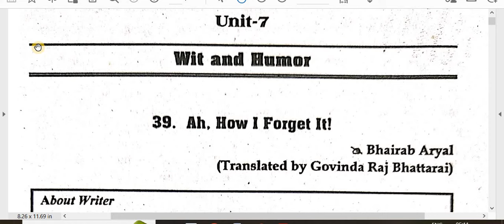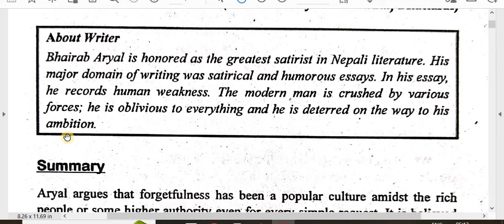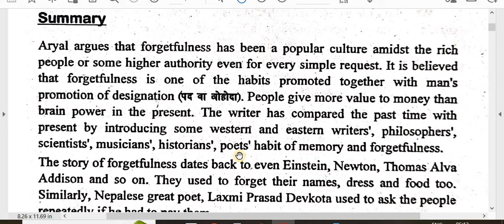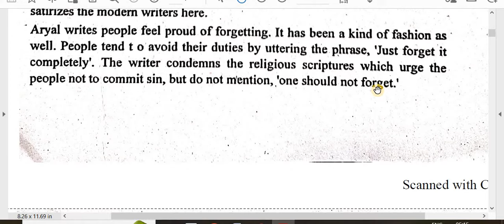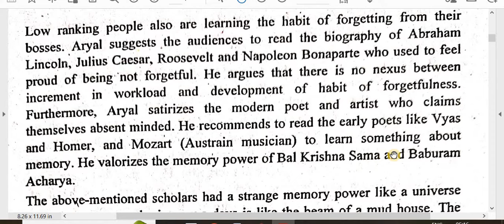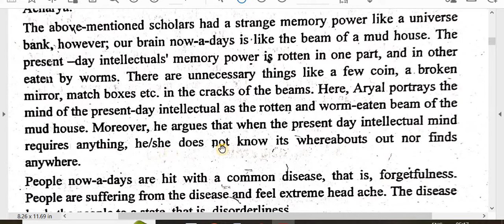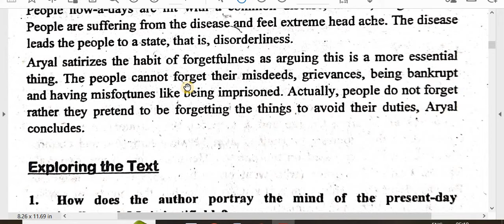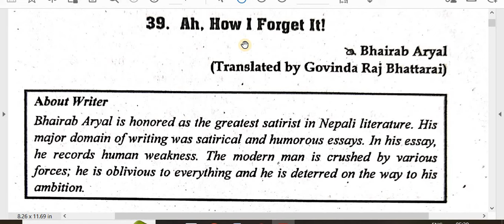Critical Readings in English/39.Ah, How I forget it? /Summary -39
'My Education'

Faculty and Year: B.Ed. 3rd Year
Subject: Critical Readings in English
Unit:  7. Wit and Humor
Lesson: 39. Ah, How I forget it?
Video: Summary -39